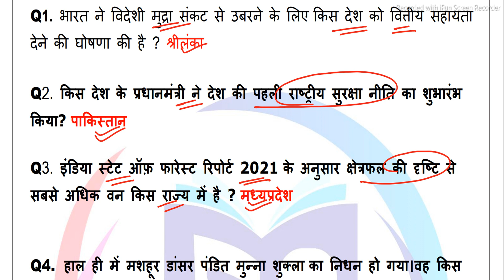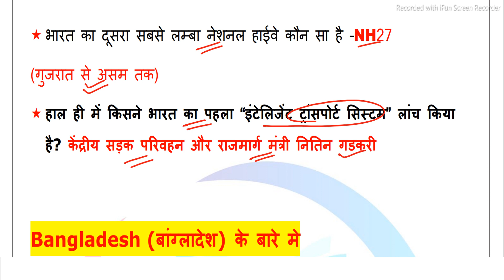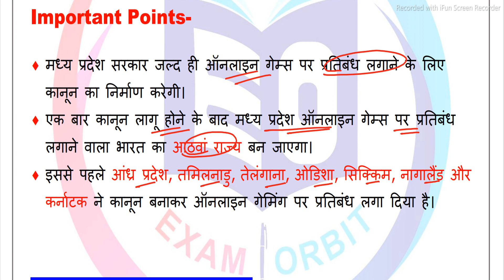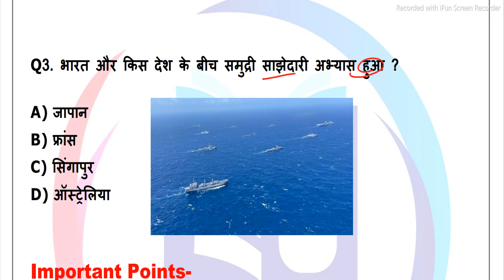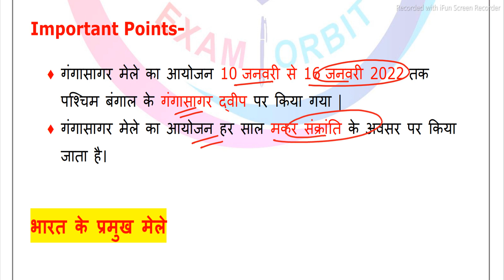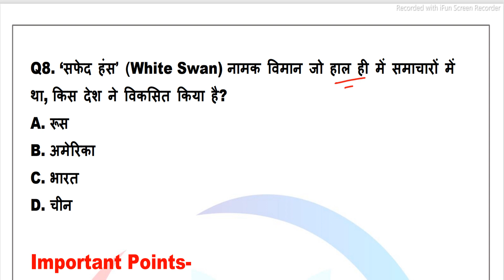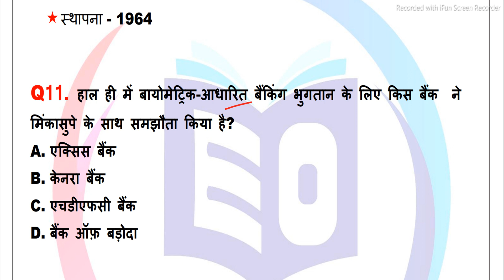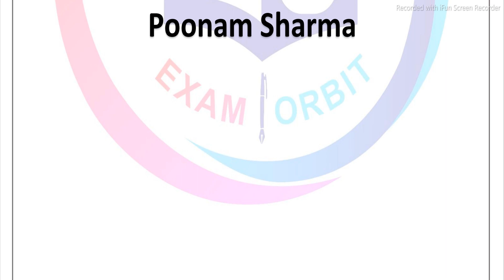Current Affairs today |17 January 2022 Current Affairs |Daily Current Affairs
28 December current affairs 2021
28 December current affairs
Current affairs 28 December 2021
current affairs
current gk
rrb gk
ibps gk
upsc gk
upsi gk
upsssc gk
bpsc gk
gs
general studies
bihar gk
rajasthan gk
maharashtra gk
haryana gk
jharkhand gk
करंट अफेयर्स
general awareness
100 easy general knowledge questions and answers
static gk
gk questions for class 6
current gk

current affairs
current gk
rrb gk
ibps gk
upsc gk
upsi gk
upsssc gk
bpsc gk
gs
general studies
bihar gk
rajasthan gk
maharashtra gk
haryana gk
jharkhand gk
gk questions
gktoday
lucent gk
gk quiz
general awareness
100 easy general knowledge questions and answers
static gk
current gk
UPTETE
CTET
The hindu analysis
static gk
Static gs
gk mcq hindi
History questions